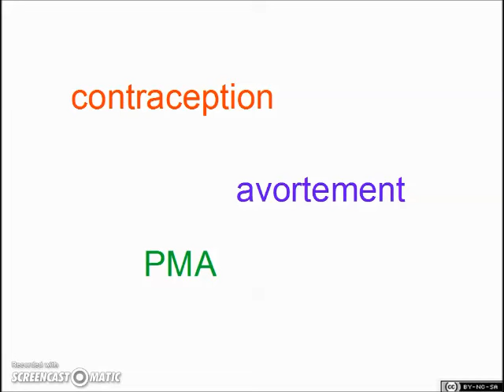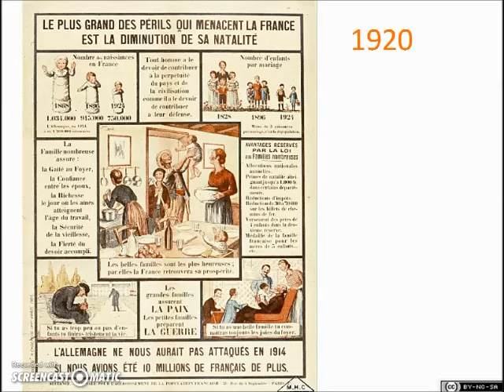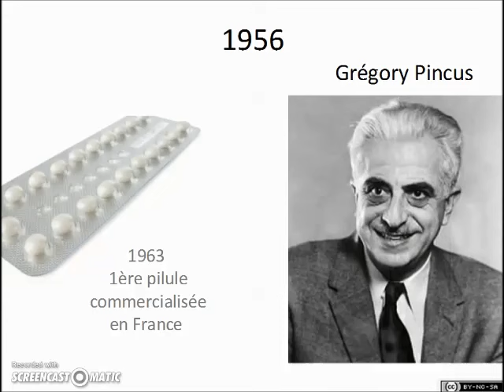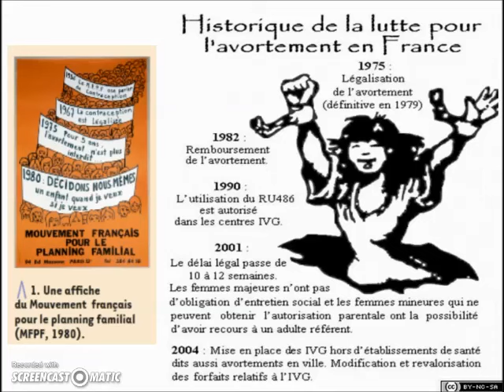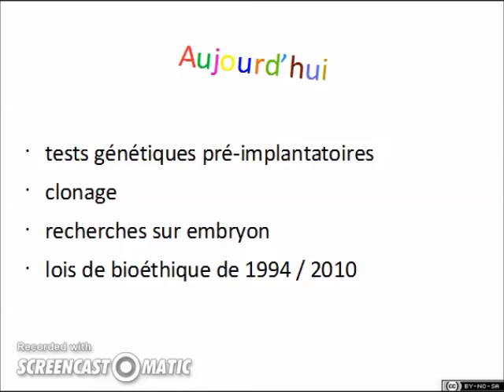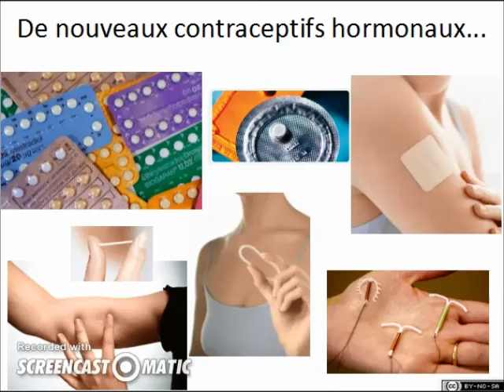SVT - 2nde - La maîtrise de la procréation, repères historiques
Capsule présentant quelques repères historiques concernant la maîtrise de la procréation.
Ce thème était auparavant au programme de 1ère, d'où le titre au début de la vidéo. Depuis la rentrée 2020, c'est au programme de 2de.